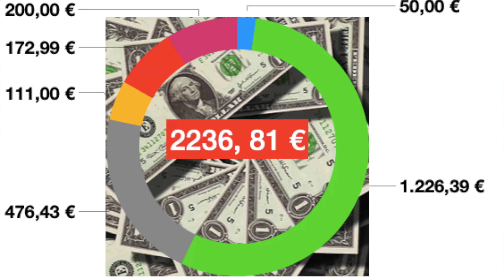KOSTENXPLOSION? 40Tage Vanlife Roadtrip mit dem VW T5 durch Spanien. ALLE Ausgaben.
Vanlife bedeuted auch die Kosten im Blick zu haben. Wir schauen uns an welche Kosten bei unserem 40 tägigem Vanlife Roadtrip mit unserem alten VW T5 entstanden sind.

Wie sind eure Erfahrungen? Ist Vanlife heute noch bezahlbar?

Schreibt mir eure Anregungen und Feedback gern in die Kommentare.

Wer keine Videos mehr verpassen will, kann mir gern ein ABO geben.

*kiss* RIA